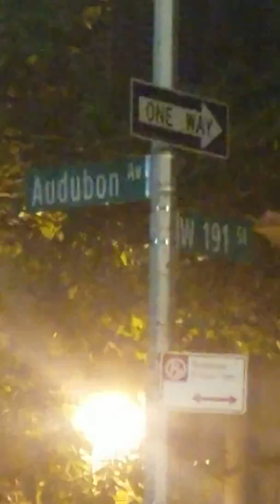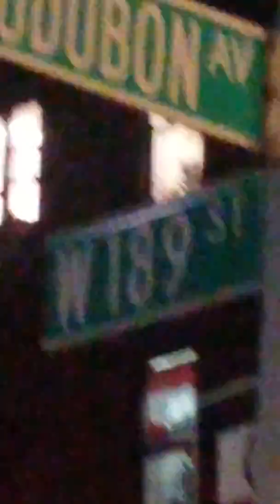Audubon Ave, St nick fireworks 2018